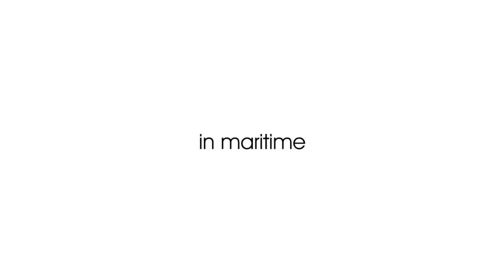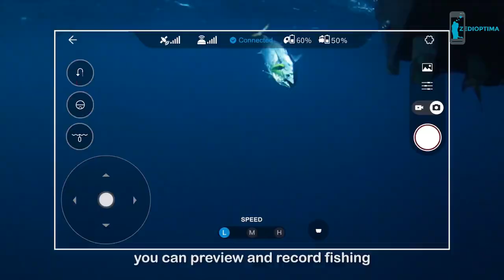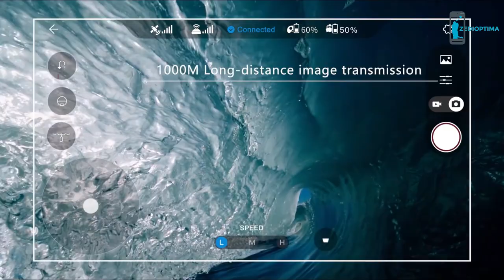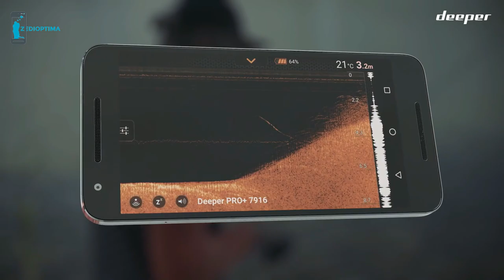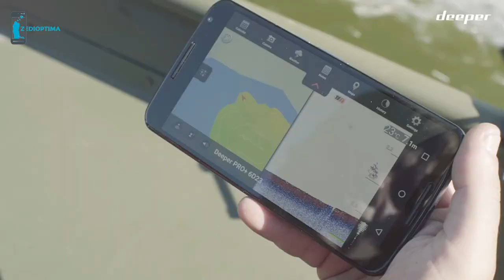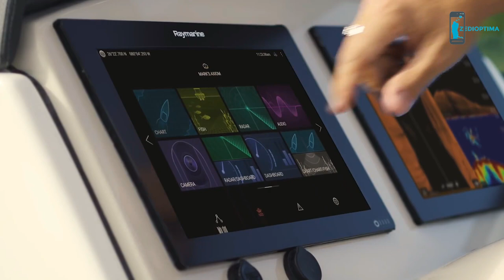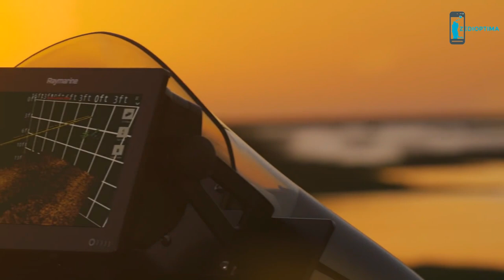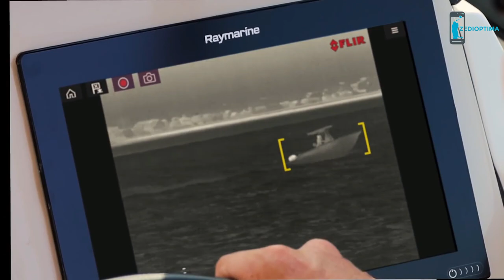Best Fishing Gadgets and Most Advanced Fish Finder Systems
Raymarine Axiom 12 Fish Finder with built in GPS, Wifi, CHIRP Sonar and RealVision 3D with Transducer and Navionics+
GoFish Cam Wireless Underwater Fishing Camera
Deeper Smart Sonar PRO+ - GPS Portable Wireless Wi-Fi Fish Finder for Shore and Ice Fishing
CASIO Smart Watch WSD-F20 Protrek Smart